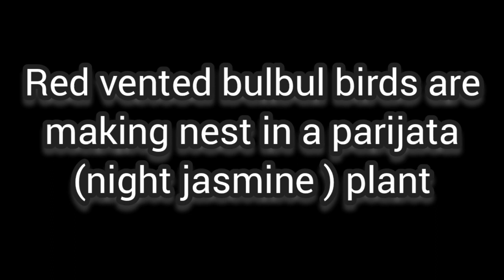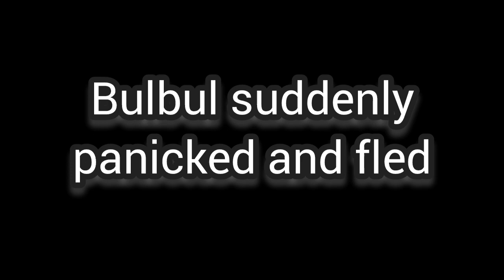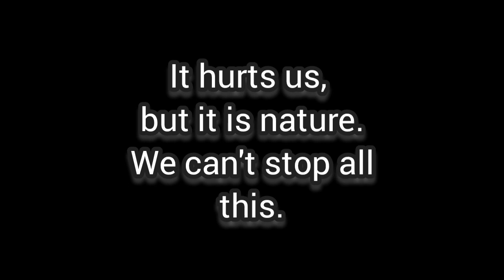Red vented bulbul bird made nest in parijat night jasmineflower plant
Red vented bulbul bird made nest in parijat (night jasmine)flower plant